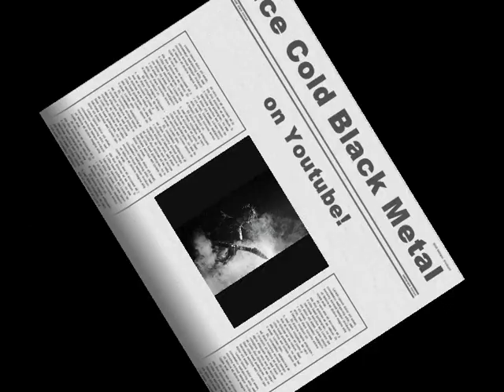Ice Cold Black Metal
Intro: Urgehal - Mirror Satan
Tracklist:
War - Revenge
Avathar (Fin) - The Battle of Five Armies
Grabak - Judas Iscariot - As Wolf Amongst Sheep
Satanic Warmaster - My Kingdom of Darkness
Urgehal - Dødelagt